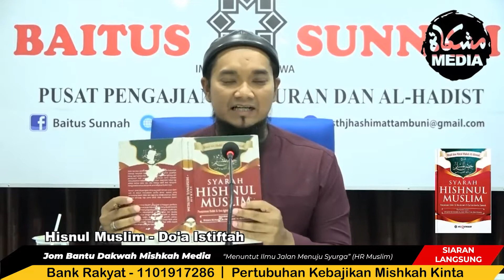Ustaz Abu Mujahid Muhammad Faiz - Doa Iftitah #1 (Hisnul Muslim)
Bersama Ustaz Abu Mujahid Muhammad Faiz
Kitab : Hisnul Muslim